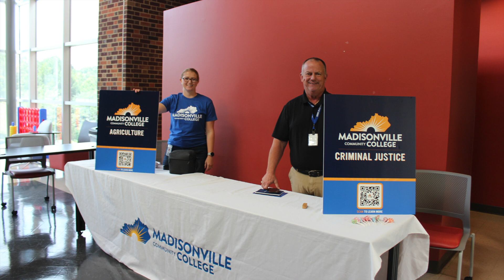Moments of Awe - Spring Kickoff 2024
Madisonville Community College does not own the rights to this music.